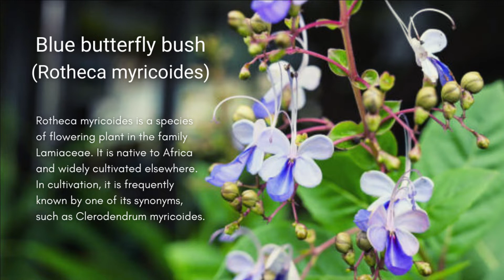Blue butterfly bush flower making | Crepe paper flower | DIY | Art and Craft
Materials used:
Crepe paper | Phoenix paper - White , Blue | Purple and Green
Oil pastel
Acrylic color
Tissue paper
Floral wire
Floral tape
Glue | Glue gun

“DIY realistic artificial flowers”
“How to make realistic artificial flowers step by step”
“Easy artificial flower making tutorial”
“DIY fake flowers for home decor”
“Artificial flower making for beginners”
“Crepe paper artificial flower DIY”
“Paper artificial flower tutorial”
“DIY Crepe paper flowers step by step”
“Making lifelike artificial flowers with Crepe paper"
“Artificial flower arrangements for home decor”
“DIY flower wall decoration”
“Creative artificial flower decor ideas”
“Artificial floral centerpiece DIY”
“Realistic artificial flower bouquet tutorial”
“DIY everlasting flowers for weddings”
“Crafting realistic flowers for events”
“DIY artificial flowers for table decorations”
“How do I make realistic artificial flowers at home?”
“What are some easy DIY artificial flower projects?”